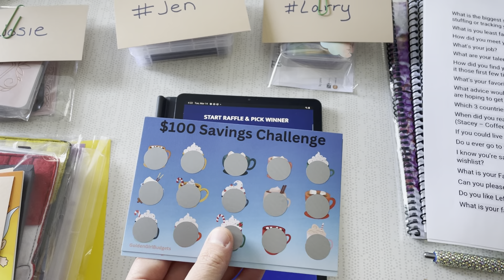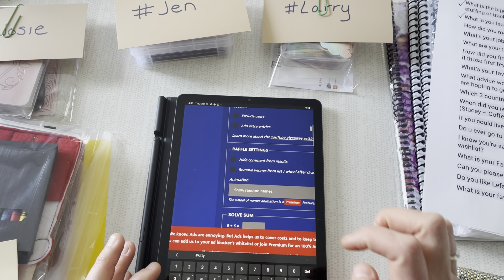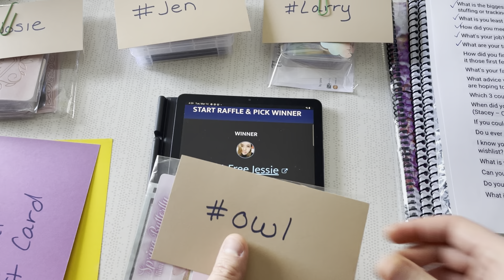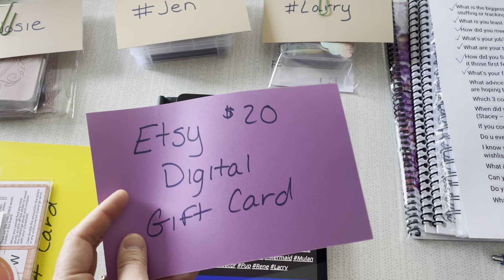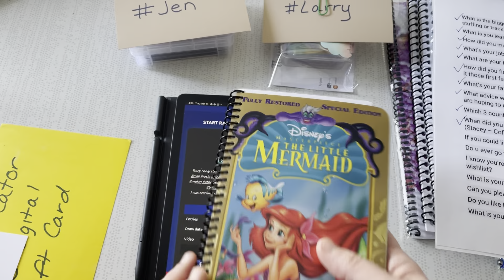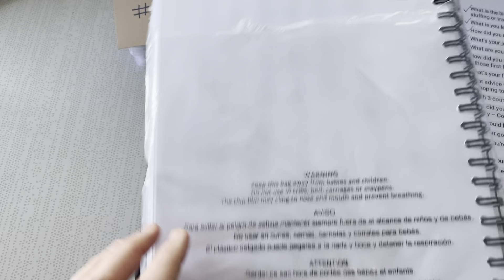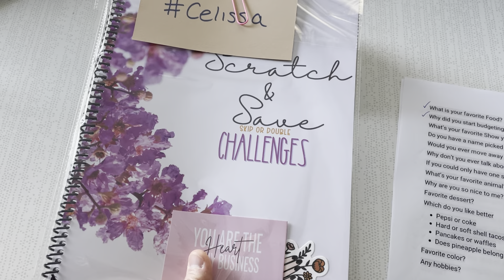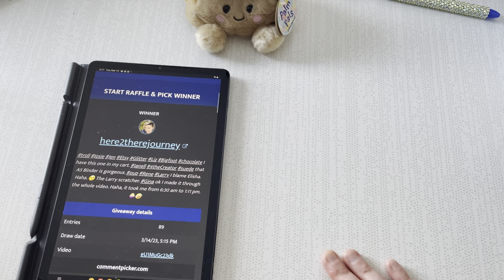1K Giveaway Winners! l Get To Know Me Q & A l Thank You!!!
Hi friends! Tracey here! It is finally time to draw all the winners of my 1k subscriber giveaway!!! Now I know this is a really long video. There were a LOT of items to do the drawings for. I also had a post on my community board asking for questions to get to know more about me. I made sure to answer all the questions that were posted by the time of my recording. For any questions posted afterwards, I will try to answer them at a later date! Come hang out and see if you won? Learn some new things about me! THANK YOU everyone for being so supportive, following along on my journey and leaving such wonderful comments!

Josie Saves  @josiesaves2547  -

Budget Determined - Jen @budgetdetermined7413

The Almost Organized Owl - Nita @TheALMOSTOrganizedOwl

Champagne's Corner @ChampagnesCorner

Janell Rae Budgets - @JanellRaeBudgets

Hands & Bands @HandsBands

Reinventing Rene @reinventingrene

Beautifully Me & You - Celissa @Beautifulmeandyou

Gina Renae RN Budgets @GinaRenaeRNBudgets

Happy Mail:
Tracey @ GoldenGirlBudgets
4190 Vinewood Lane N #111-191